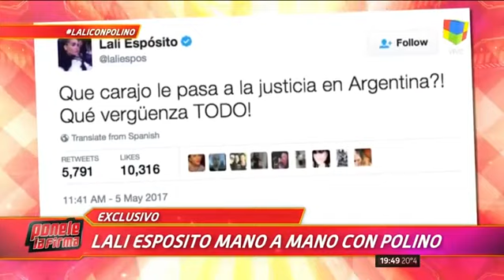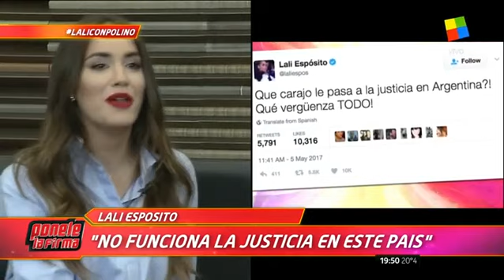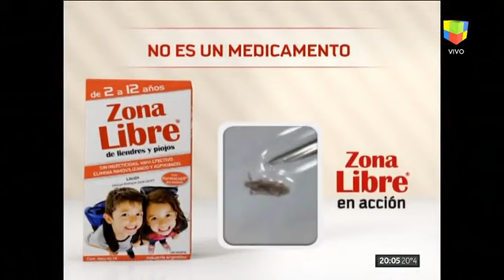Lali Espósito, mano a mano con Polino: "Con Santiago fue amor a primera vista"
La cantante y actriz dio la primicia de cómo será el show que prepara en Buenos Aires y habló de su carrera artística, del amor con su novio Santiago Mocorrea y de otros detalles de su vida personal. Además opinó de la política y la Justicia en Argentina.

Lali Espósito charló de todo en un mano a mano con Marcelo Polino este domingo en "Ponele la Firma", donde se refirió a su carrera artística, su vida familiar, el noviazgo y también a la actualidad que se vive en Argentina.

Respecto de su carrera artística, Lali dio la primicia a LPF de que hará un "show muy grande" a fin de año en Buenos Aires. También adelantó que su próximo corte musical se llamará "Sin enamorarnos" y que viajó a Miami de cara a su futuro trabajo discográfico. " Quería mezclar la musica que hago con el sonido latino".

"No soy una persona nerviosa, voy al frente", expresó para definir su personalidad. Y agregó "No tengo problemas en mostrarme como soy."No hago terapia. Debería. Me analizo mucho yo, que no es la verdad porque uno a veces se miente", expresó.

LA FAMA

"¿Quien es ella? Yo me relajo. Solo me hace 'ruidito' el 'Inventar' de los medios. En mi separación con Mariano Martínez, se armaron cuentos que nada que ver. Siempre me quedé bastante callada y así será en mi vida privada".

SU NOVIAZGO CON SANTIAGO MOCORREA

"Me gusta todo. Es sencillo, inteligente, me enamora mucho. Lo conocí hace muchos años en un show de Ricky Martin porque él era productor del evento. Años después quedé soltera y él también. Fue amor a primera vista. Me encanta estar de novia, enamorarme. En mi familia lo adoran" La cantante, por otro lado, descartó la posibilidad de casarse en este tiempo: "Soy cero 'Susanita'"

BAILANDO 2017

"Siempre me llaman el 'Chato' Parada o Marcelo Tinelli para bailar o ir al jurado, pero por tiempos no puedo meterme con algo de tanta continuidad. Este año voy a hacer la apertura grabada. Esa va a ser mi humilde participación".

LALI VA DE COMPRAS Y ORDENA LA CASA

"La gente es muy amorosa conmigo. Naturalmente me quieren. Voy al supermercado y hablo con la señora de lo cara que esta la leche, como corresponde. Yo se lo que quiero comer y comparar, por eso voy. También ordeno mi casa"

SU CARRERA COMO ACTRIZ

"Voy a hacer película a mitad de año. Trata de una chica acusada de matar a su mejor amiga. Va a romper todo el cine, ojalá. Y también una minisierie de Sandro No puedo hacer una tira diaria porque no me dan los tiempos".